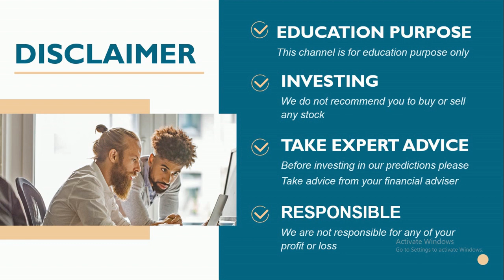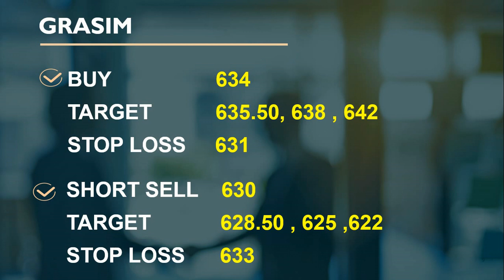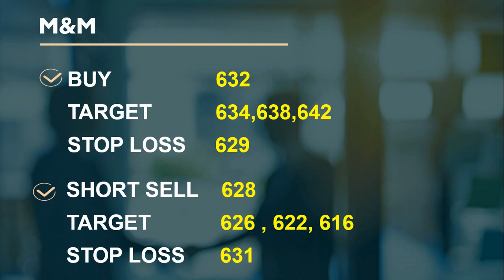intraday calls for 11 august |intraday stocks for tomorrow| best socks for intraday trading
11 august 2020 stocks level
11/08/2020
intraday levels for tomorrow
intraday levels for tuesday
You will get the following benefits :
1.Free Demat Account
2.Zero Equity Delivery
3.₹20 Per Order in Intraday, commodity and currency
4.Limit Upto 48 Times
5.MTF Facility Available
6.30 Years Of Trust